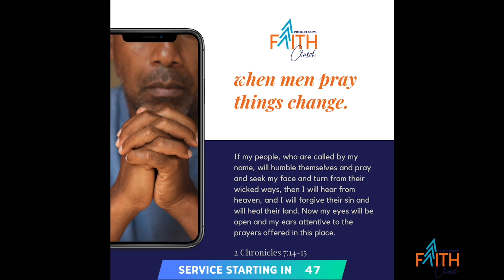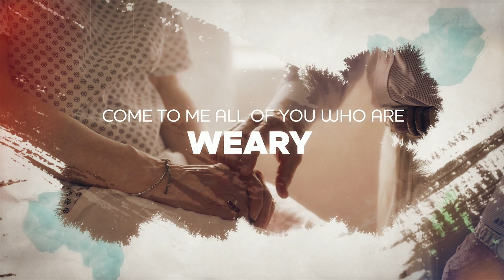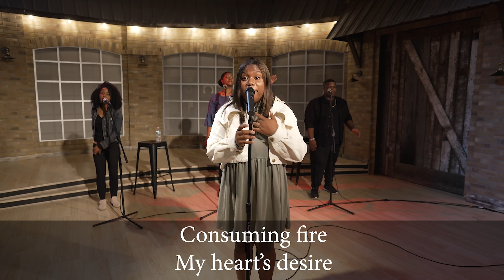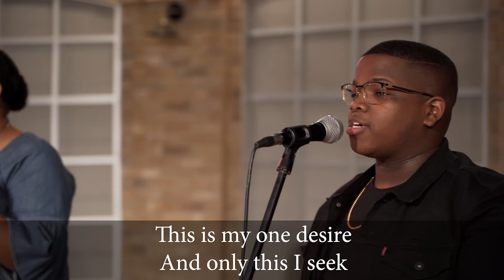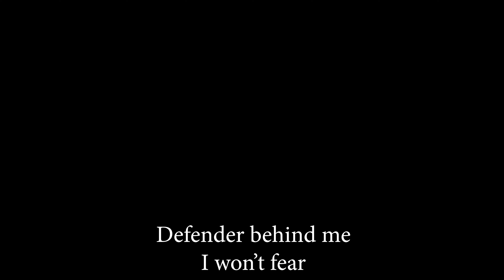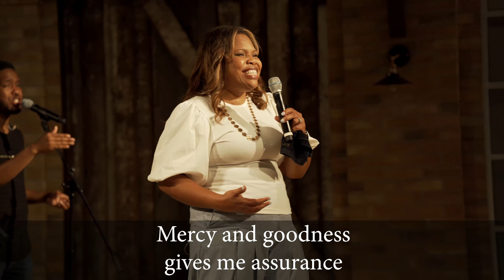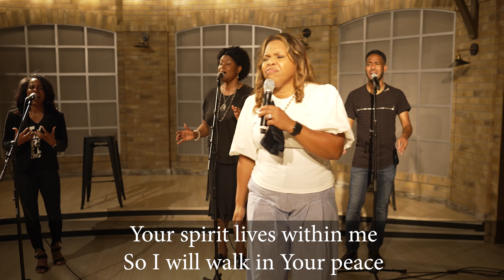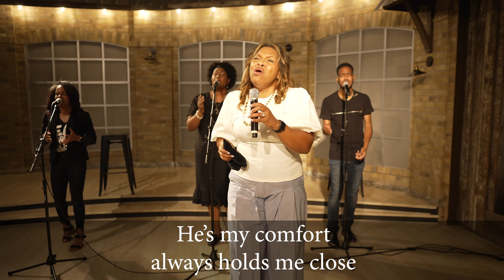I Already Am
We are so excited for you to join us live online this morning and get ready to experience a powerful time of worship.

Thanks for all your Generosity